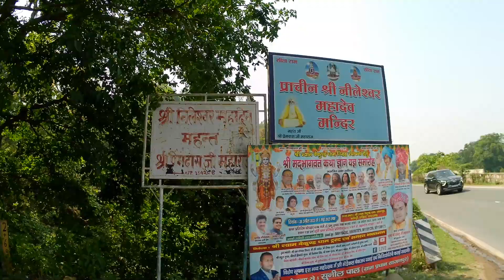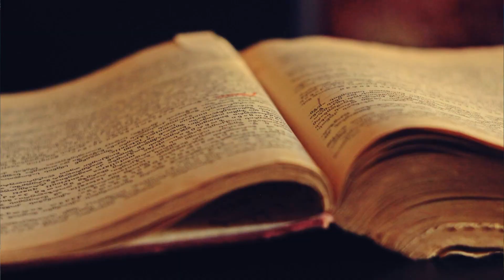नीलेश्वर महादेव मंदिर || Neeleshwar Mahadev Mandir Haridwar || सावन मास का पहला सोमवार